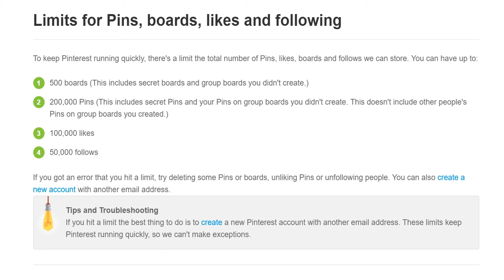Pinterest Limits for Pins, Boards, Likes & Follows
Unbeknown to many, there are in fact limits to the numbers of Pins, Boards, Likes & Follows that you can have on a single Pinterest account. These limits are summed up below:

* 500 boards (This includes secret boards and group boards you didn't create.)
* 200,000 Pins (This includes secret Pins and your Pins on group boards you didn't create. This doesn't include other people's Pins on group boards you created.)
* 100,000 likes
* 50,000 follows

These limits essentially allow Pinterest to run quickly, which is why it does not make any exceptions to them.

At the same time, these limits should not be a cause for too much concern for you.

If you got an error that you hit a limit, try deleting some Pins or boards, unliking Pins or unfollowing people.